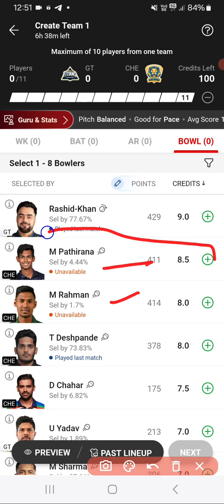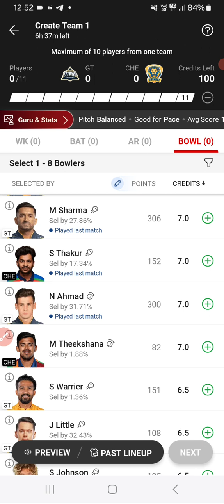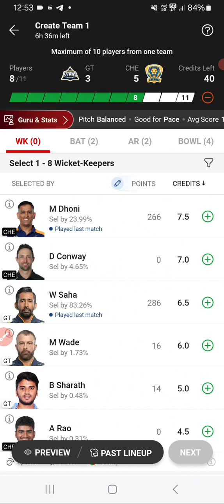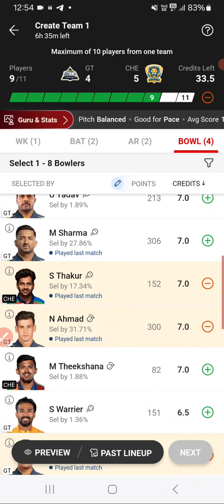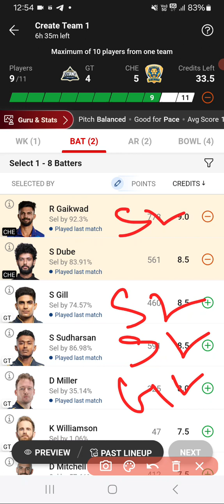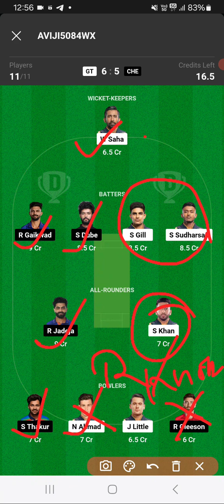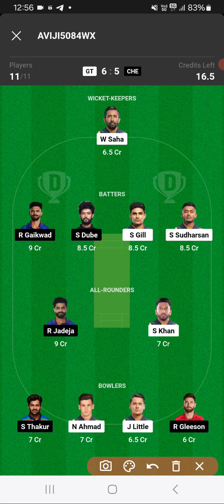CSK VS GT DREAM11 PREDICTION | IPL SEASON-2024 | CSK VS GT DREAM11 TEAM TODAY MATCH